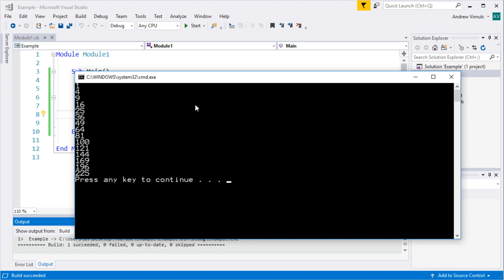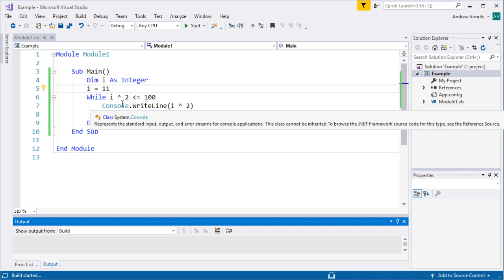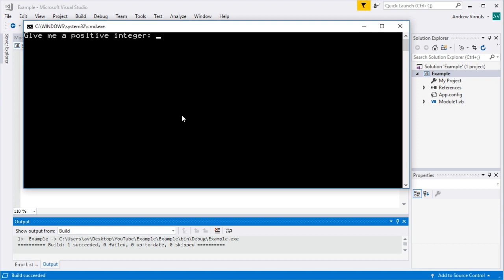Visual Basic - Using While for Repetition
How to use While when we won't know how many times we want to repeat a particular section of code.

You can also see the resources for learning to program on the Computing and ICT in a Nutshell